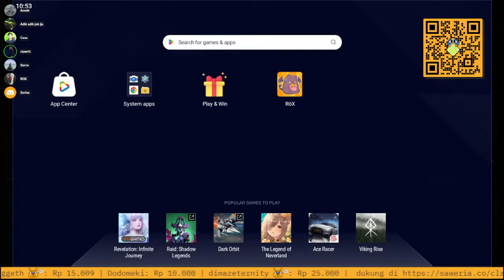[ROX] RK Tank Kadut F2P - Gendong ET Floor 260... Surem Euy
Odin - Valhalla + Light Of Umbala - Gaia
Clawrit - ValClaN
100% F2P Player